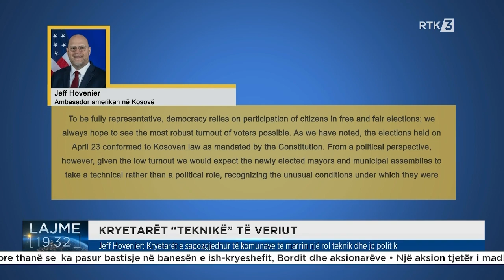Jeff Hovenier: Kryetarët e sapozgjedhur të komunave të marrin një rol teknik dhe jo politik